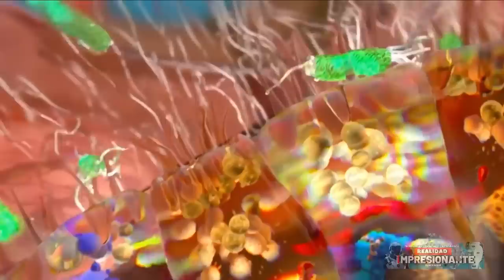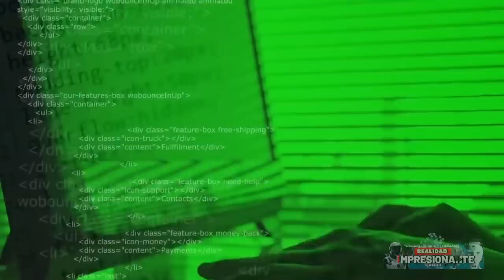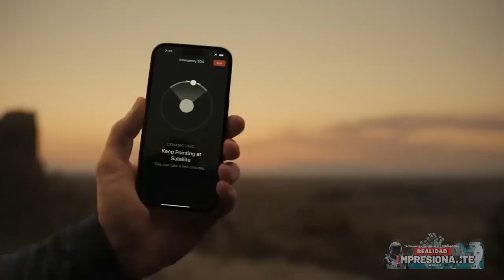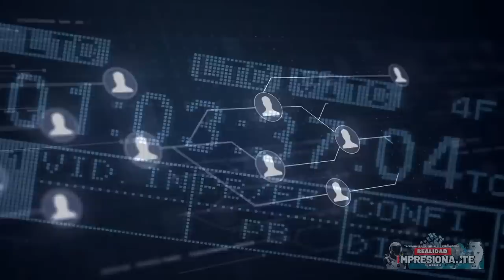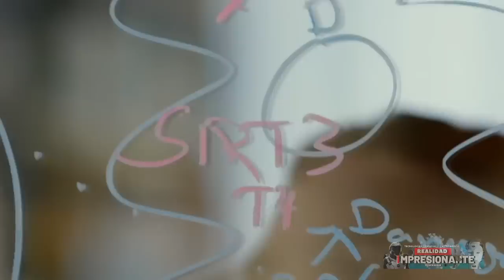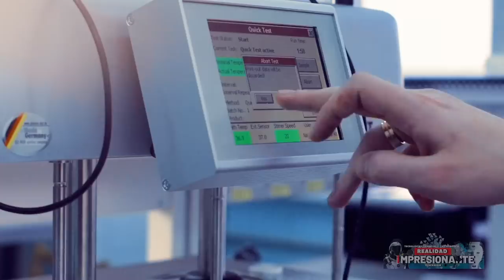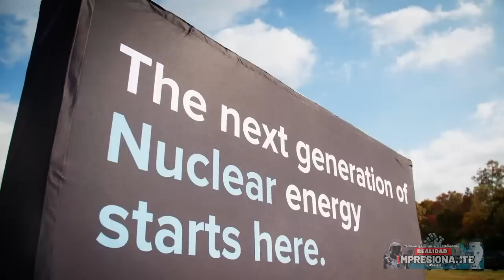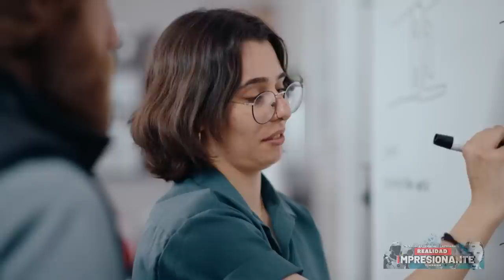¿La tecnología traerá la inmortalidad humana en 7 años? Trasplantar genes de centenarios rejuvenecer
Los humanos alcanzarán la inmortalidad en 7 años según el futurista Ray Kurzweil, el primer rastreador de actividad física de pollos informa la calidad del huevo, Starlink probará el servicio de Internet satelital para teléfonos celulares a finales de este año, el tiburón robótico se traga 21,000 botellas de mascotas todos los días, los genes trasplantados de personas centenarias pueden rejuvenecer corazones en hasta 10 años, la NASA prueba y aprueba el combustible nuclear para cohetes considerado el más robusto de la historia, estas y otras novedades de nuevas tecnologías que estarán en este episodio y eso es lo que vamos a ver en el video de hoy...

00:00 TecNews
01:03 Los humanos alcanzarán la inmortalidad en 7 años según el futurista Ray Kurzweil
05:11 El primer rastreador de ejercicios de pollo informa la calidad del huevo
06:23 SpaceX probará el servicio de internet satelital para móviles a finales de este año
08:20 Tiburón robot se traga 21.000 botellas de PET cada día
09:31 Trasplantar genes de personas centenarias puede rejuvenecer corazones hasta 10 años

12:46 La NASA prueba y aprueba combustible nuclear para cohetes considerados los más robustos de la historia
15:06 Built Robotics desarrolla robot autónomo que hace toda la base de los sistemas de energía solar